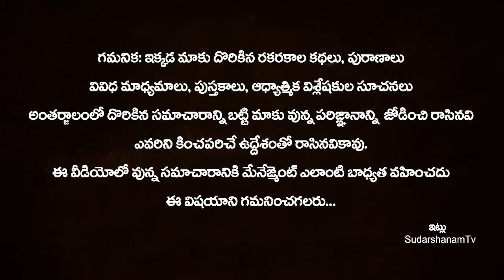కుబేర కుంచెం విషయంలో ఈ తప్పులు చేయకండి❌❌!! Lakshmi Kubera Kuncham Placement | Kubera Kancham Uses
కుబేర కుంచెం విషయంలో ఈ తప్పులు చేయకండి❌❌!! Lakshmi Kubera Kuncham Placement | Kubera Kancham Uses | Never Do these Mistakes with Lakshmi Kuncham | SudarshanamTv